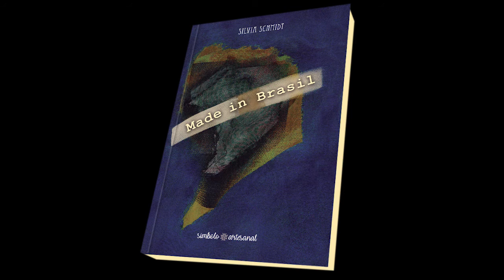Booktrailer | "Made in Brasil" romance de Silvia Schmidt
📘 "Made in Brasil"

Autora ::: Silvia Schmidt
Editora::: Símbolo Artesanal
Gênero ::: Romance
Ano ::: 2020

Para aquisição 🛒

Instagram da LivrariaMulherio @livrariamulherio
Participem do lançamento!

"Silvia Schmidt em sua voz criativa e cria um romance perfeito, cheio de hibridismos e miscigenações num mix cultural, literário, filosófico, político e artístico.

Que sua obra ganhe cada vez mais espaço no cenário literário nacional e internacional, pois conjuga esses dois polos e faz do Brasil do título ser um objeto de exportação e expansão em todas as frentes culturais e linguísticas."

Alexandra Vieira de Almeida – Escritora e Doutora em Literatura Comparada (UERJ)

Edição e produção | Lisa Alves e Molotov Produções - 2020